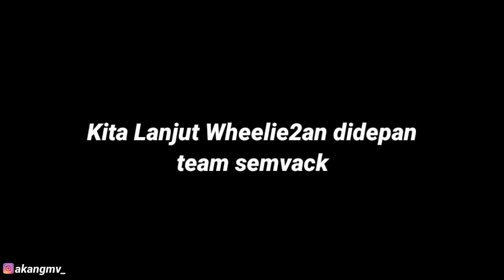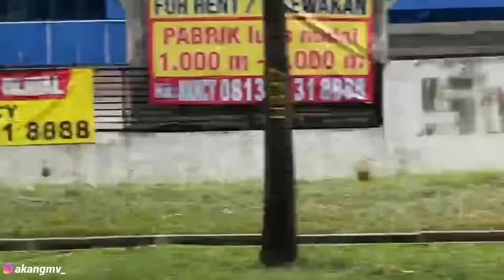REAKSI TEAM SEMVACK KETIKA AKANG MV WHEELIE PAKE MOGE R6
Oke temen² Alhamdulillah sekarang gua udh bisa upload lgi, dan insyaallah kedepanya gua bakal upload setiap hari💪
Dan makasih juga buat kalian yg udh do'ain dan semangatin gua, semoga kalian dibalas dengan kebaikan amiinnnn🙏